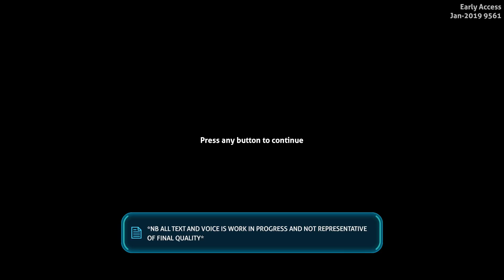PENGWINGS!!! | Subnautica: Below Zero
The world is so pretty and amazing!